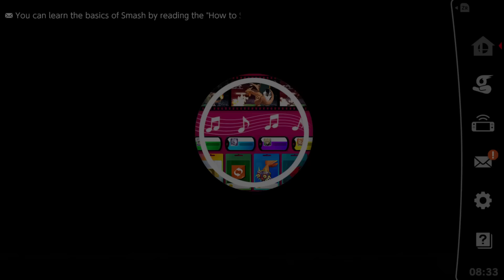Super Aegis Sisters vs Bosses 9.9 Difficulty: SSBU Mods [CRASH] -By CorBond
Year of Shadow Merchandise

Eggman Plush

Shadow The Hedgehog Plush

Sonic Frontiers

Sonic Superstars

Mario Wonder

Super Smash Bros Ultimate

I take no credit for any of the mods used in this video, all mods were downloaded from Gamebanana, Xecho88, and Mastaklo:

FAQ
Q. How do you mod *Insert Character* into Smash? I want to mod my Switch too!

Q: Who’s that boy and demon girl in your channel banner?

A: Those are my characters that I’m currently writing a book about, I hope to finish it and share more info about it soon.

Q: “You’re weird!”

A: Tell me something I don’t know.

Q: “Can you make a video of (Random Mod) vs (Random Mod) on (Modded Stage) with (______ Music)

A: Requests can be made on my Discord Server and my YouTube Channel Page (or my Stream chat if I state that I’m taking requests at the time). 1st Priority goes to my YouTube Channel Members and Twitch Subscribers, 2nd Priority goes to my Discord Members, 3rd Priority goes to everyone else.

Q: "Why do you have a warning in your video titles?"

A: For some reason, my videos get more views if I have a warning in the title.

Q: “You must have a serious mental problem”

A: And yet I have graduated from a University and am probably more successful than my haters.

Q: “OMFG, I waited a whole day to see my request and you’ve uploaded nothing! I’m unfollowing!”

A: I have a life outside of Smash Bros Mods, if you want me to work faster on your request then become a YouTube Channel Member or a Twitch Subscriber.